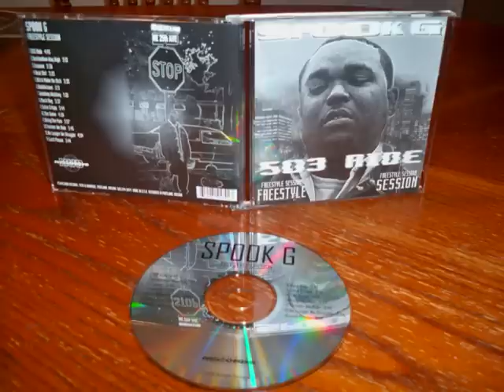Spook G - Bring The Pain 2000 Portland,OR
P-Town Mobb-Shieet!!!

[503]

Recorded in 2000/Released 2001 on Hub City